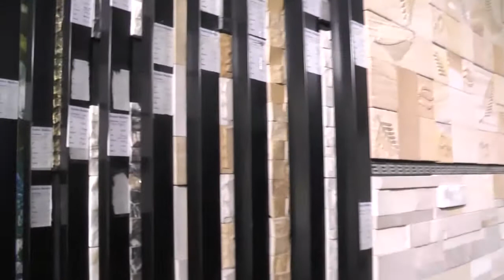SUNRISE MARBLES,KAMALAPURICLNY,SRINAGARCOLONY,HYDERABAD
SUNRISEMARBLES